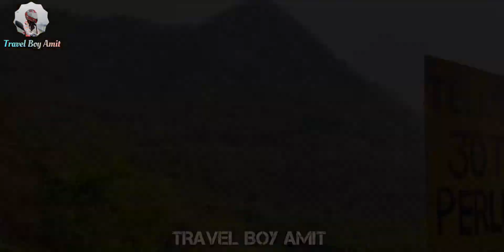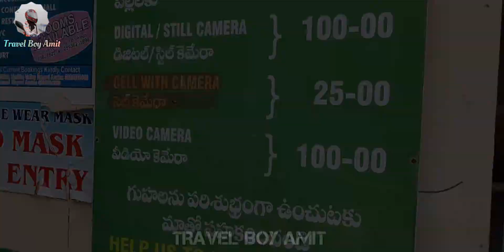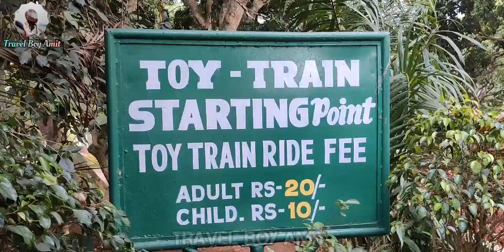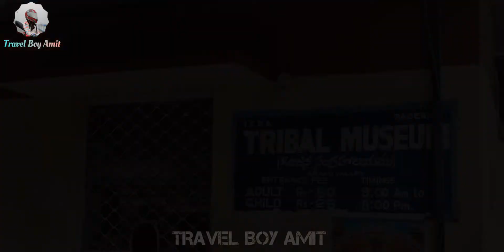Vizag To Araku By Train Journey||Borra Caves ||Tribal Museum||Botanical Garden ||Best Places||Day-2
Visakhapatnam (Vizag) To Borra Ghuhalu & Araku Train Kirandul Express ( 06:45 A.m. ).

1. Borra caves Timing:- Morning 10:00 A.m. To Evening 5:00 p.m.
Borra caves Entry Fee :- Adult-70 /- , Child- 50/- (5-12 ) Years

2. Araku's Famous Food- Bamboo Chicken
Per plate price 250-500 /-

3. Araku's Botanical Garden Timing - Morning 8 :00 A. m. to Evening 5:00 p.m.
Botanical Garden Entry Fee - Adult -50/- , Child -25/- ,Toy Train fee- Adult -20/- , Child -10/-

4. Araku's Tribal Museum Timing - Morning 9:00 A.m. to Night 8:00 p.m.
Araku's Tribal Museum Entry Fee - Adult-50/- , Child-25/-.